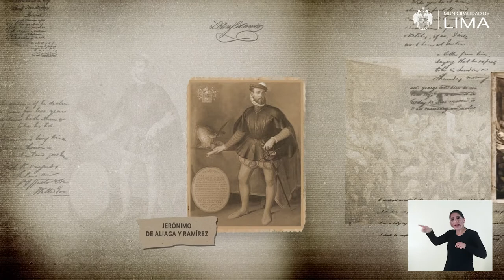132 Casa Aliaga